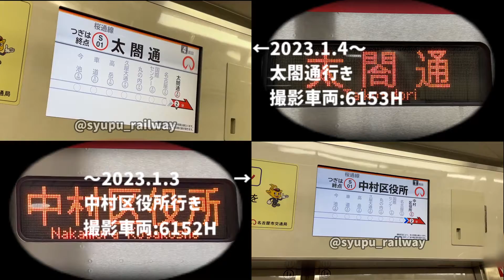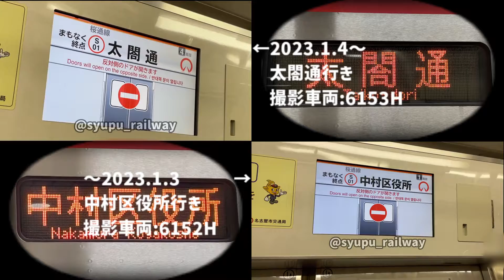【桜通線/新旧比較】中村区役所行きと太閤通行きのLCD比較！